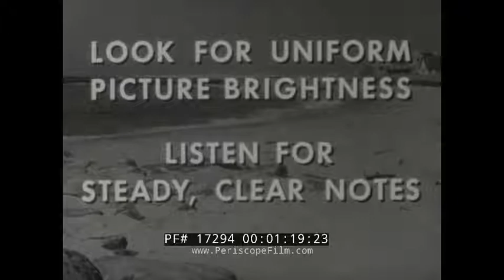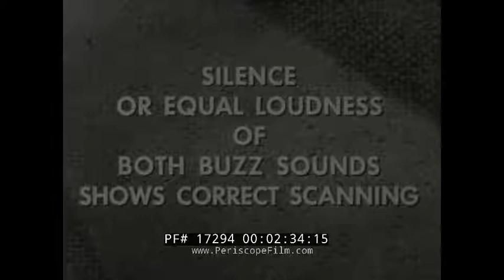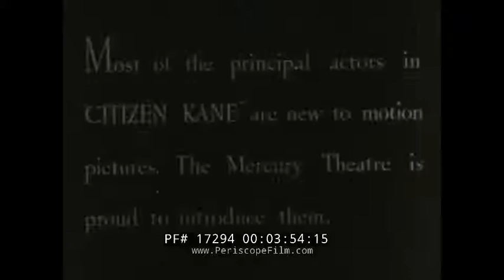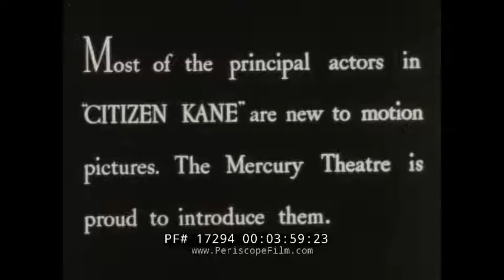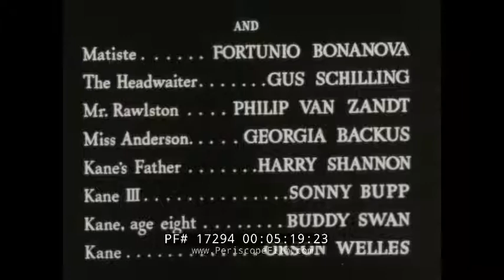1940s 16mm JIFFY MOVIE PROJECTOR SMPTE SOUND TEST FILM & CITIZEN KANE TRAILER 17294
Made to test 16mm motion picture projectors' sound, this JIffy Test Film (which starts around :30) has an optical sound track that sounds quite good on our LaserGraphics ScanStation scanner. Various test sounds featured include distinct tones, various loudness settings, and so on. At 3:30 is a dialogue test featuring a bit of a 1950s TV show.

At 3:57 is the trailer for the Orson Welles film "Citizen Kane" which was apparently used to further test sound.